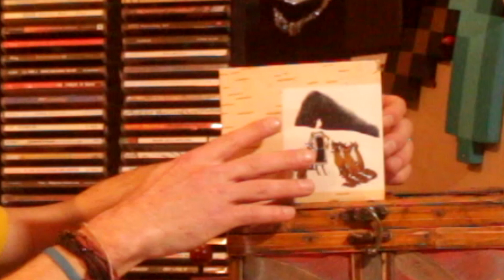Neko Case - Fox Confessor Brings The Flood ALBUM REVIEW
With her fourth LP, Neko Case delivers a modern fairy tale of reflection and regrets told with whimsy and wonder. Deep, complex, emotional journeys with moments of awe-inspiring harmonic escape, Fox Confessor is enduring, memorable and beautifully orchestrated by this underrated artist, it
embraces the futures uncertainty with a flood of understanding and graceful acceptance.